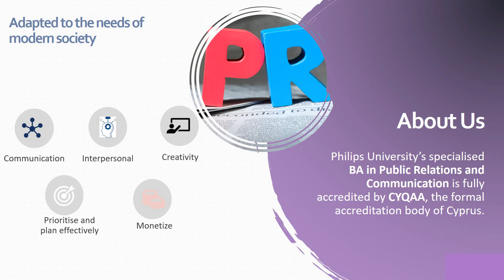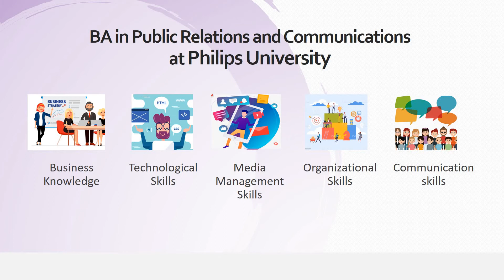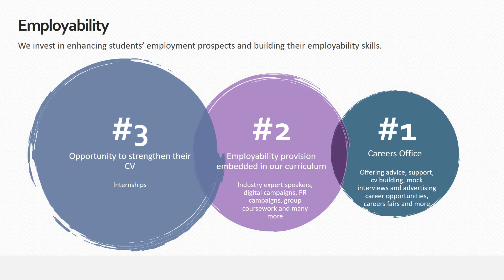BA in Public Relations and Communication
Join us at Philips University and seize the future.